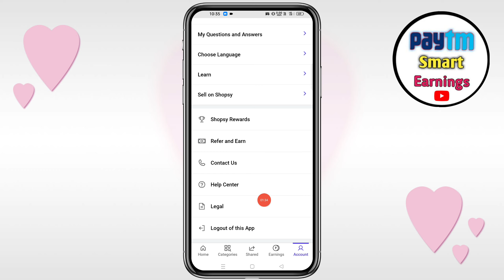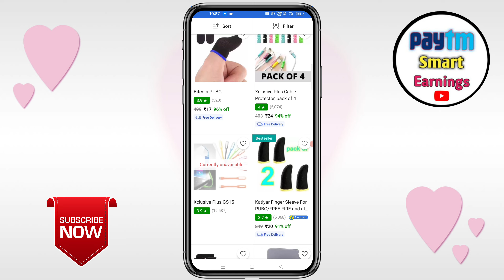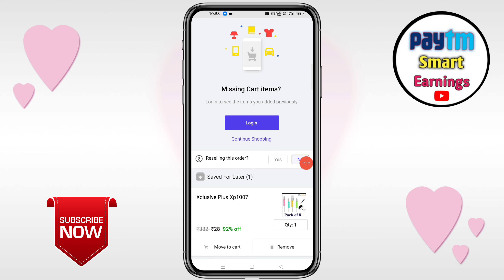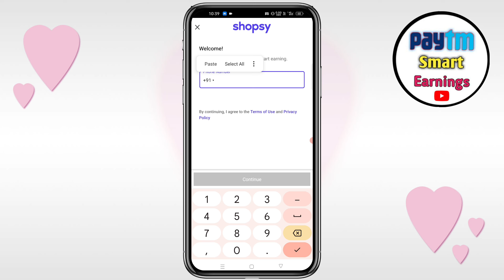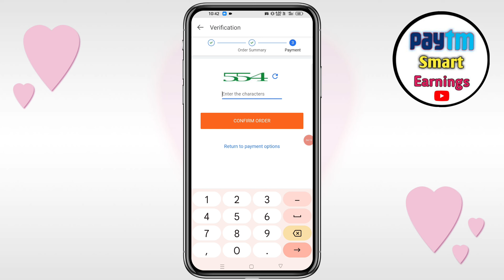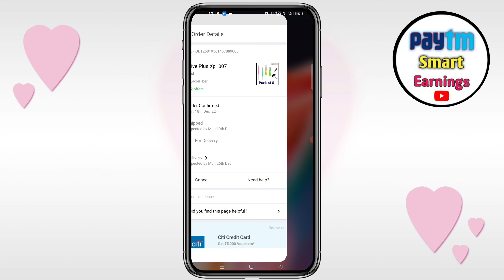Flipkart Biggest Shopping Loot Bazaar | Shopsy Lowest Price Shopping Offers Today